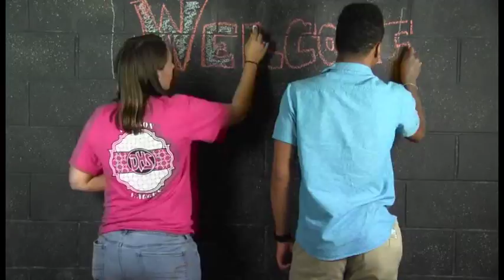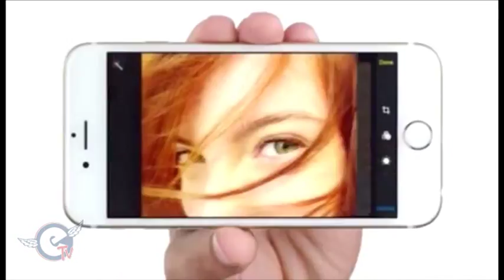Etv 082815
Glenda Dawson Student Network